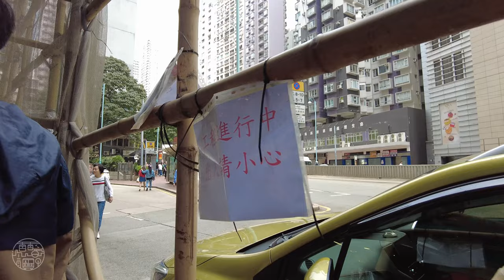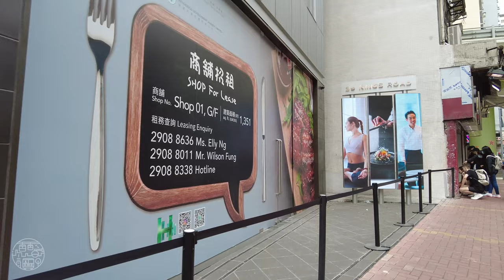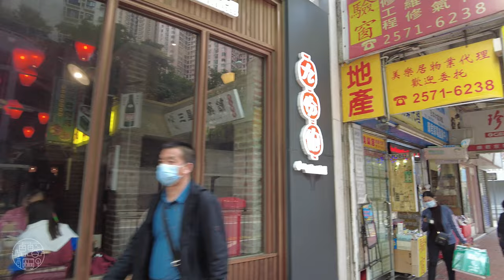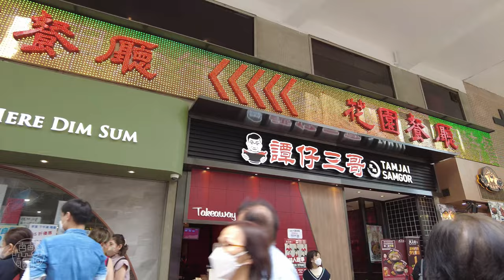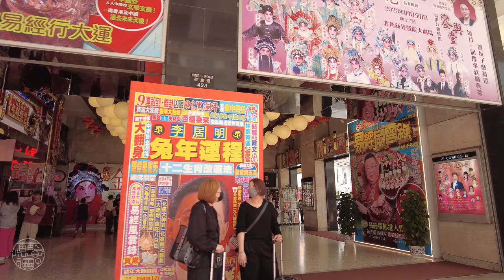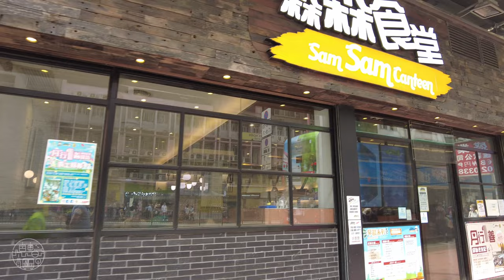King's Road, Hong Kong - Walking Tour 4K⁶⁰ (PART 1)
Join me as I take an afternoon stroll in on Kin's Road from Tin Hau to North Point. This is part 1 of the 2-part King's Street tour.

King's Road is a major east–west road along the north of Hong Kong Island, stretching from Causeway Bay (Tin Hau), where it joins Causeway Road, to Sai Wan Ho, where it joins Shau Kei Wan Road.

Originally part of the Shaukiwan Road, it was renamed in 1935 in honour of the Silver Jubilee of King George V's reign.

Chapters

0:00 Intro
0:56 Tin Hau Station
4:08 Ngan Mok Street
6:01 Lau Li Street
7:03 Tsing Fung Street
8:22 Wing Hing Street
9:18 Mercury Street
10:17 Jupiter Street
11:14 Shell Street
14:08 Oil Street (Fortress Hill Station)
15:14 Boat Street
17:46 Power Street
19:58 Tin Chong Street
22:27 North Point Road
27:00 Tong Shui Road
30:09 Shu Kuk Street (North Point Station)
32:37 Kam Hong Street